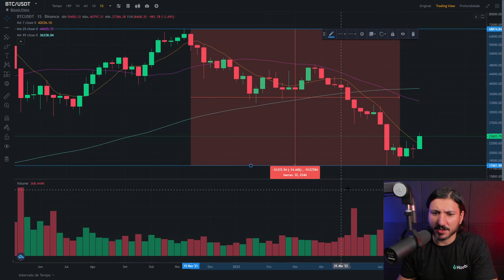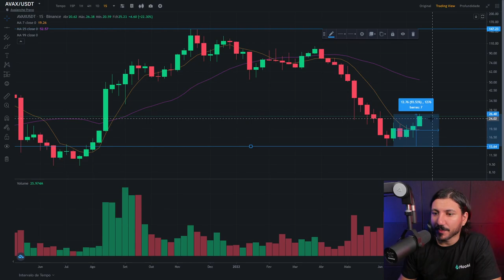AINDA VALE A PENA INVESTIR EM AVALANCHE AVAX??